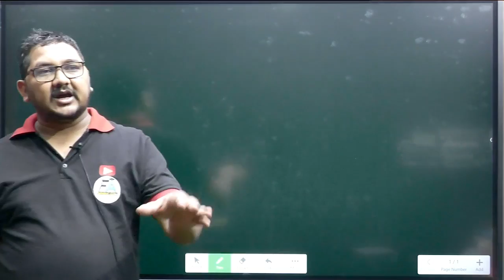जीवन में अगर कुछ बड़ा करना है, तो अपने आपको कभी हारने मत देना, Raman Sir Motivational Lines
👉BATCH-A | UPPCL-JE 2022 | ELECTRICAL ENGINEERING | BY R.K.RAMAN SIR & EAD EXPERT TEAM
👉 MP SUB ENGINEER | NON -TECHNICAL CRASH COURSE BY EAD EXPERTS TEAM
लक्ष्य बैच सीरीज
Helpline number:-
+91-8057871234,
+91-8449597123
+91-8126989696